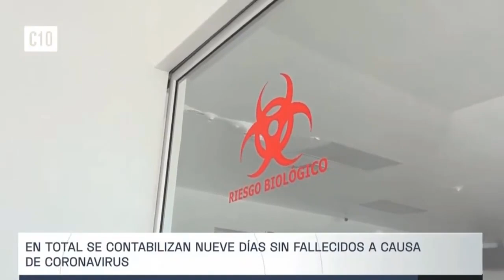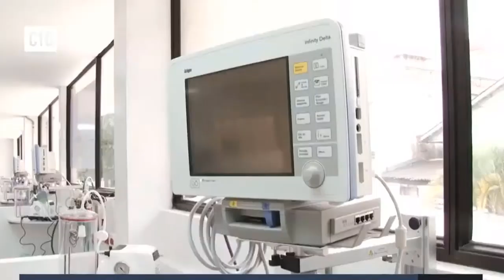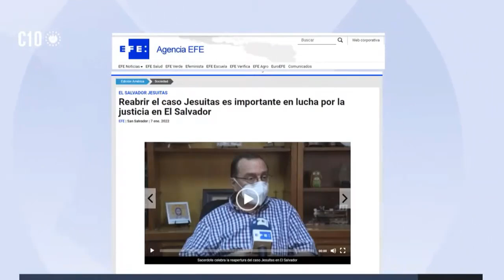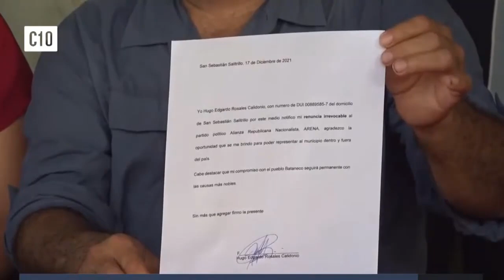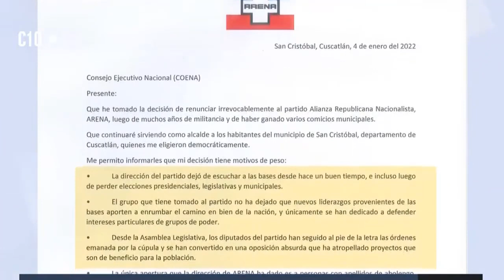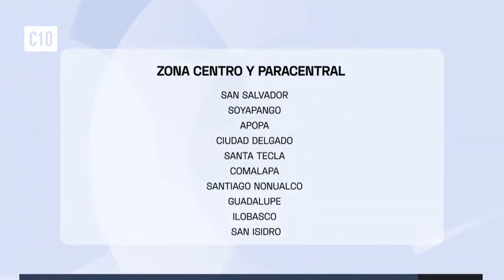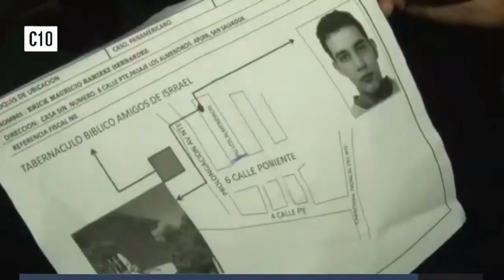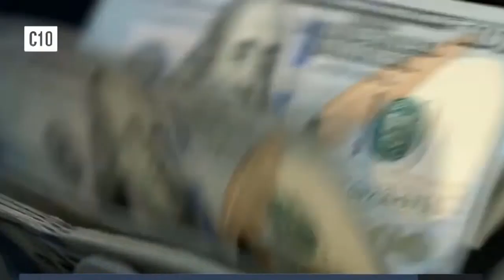Noticiero El Salvador Hoy 8 De Enero